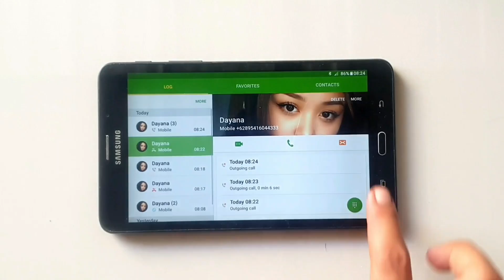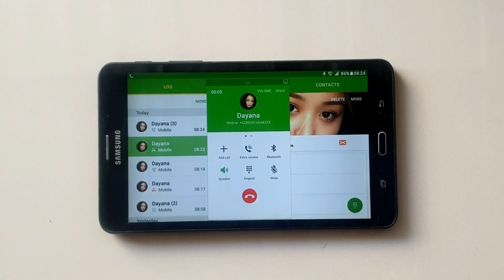Samsung Galaxy Tab A6 incoming Calls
Samsung Galaxy Tab A7.0 2016 incoming Calls by dayana kazakh.